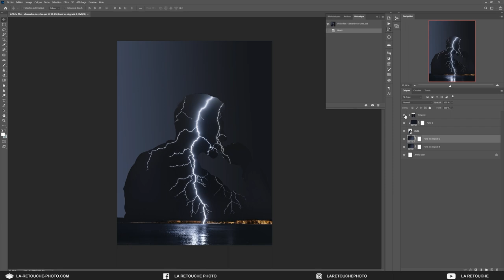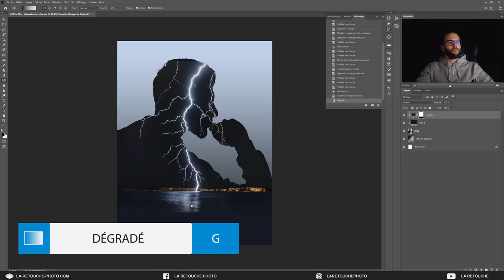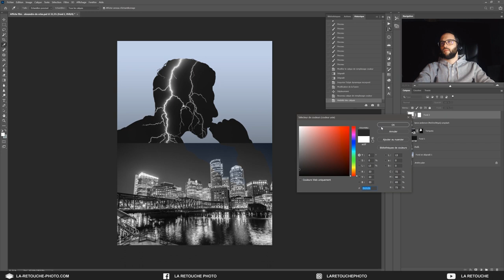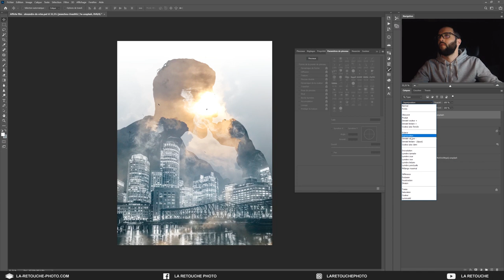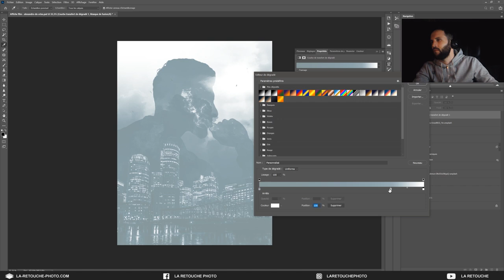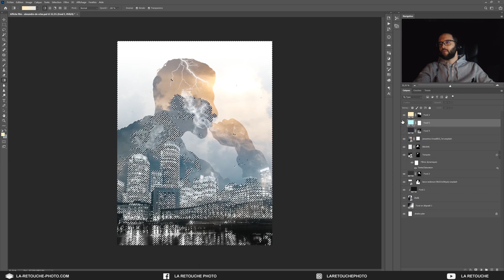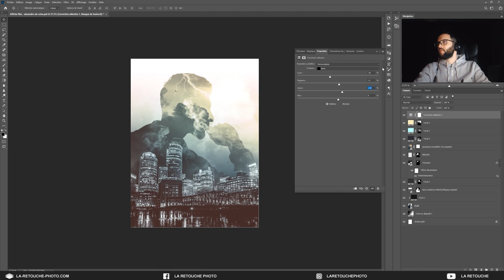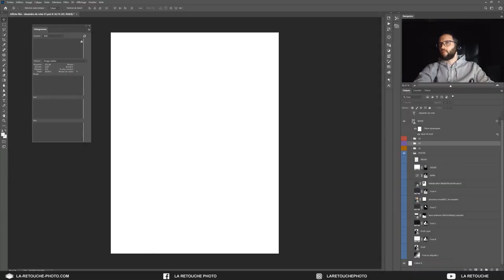6 ASTUCES pour créer une AFFICHE DE FILM dans PHOTOSHOP (timelapse)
Découvrez 6 astuces pour construire, créer et réussir votre affiche de film dans Photoshop. Voici un timelpase, makingof accéléré 5 fois, qui vous dévoile les 6 grandes étapes pour créer une affiche de cinéma.

▬▬▬ LES FORMATIONS ▬▬▬

▬▬▬ LES RÉSEAUX ▬▬▬